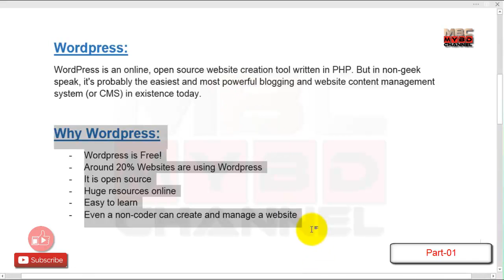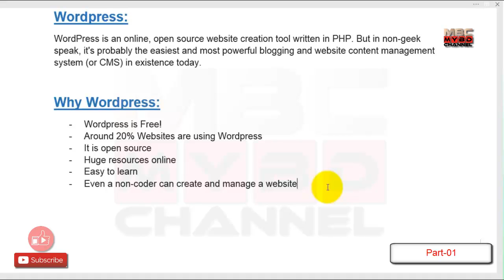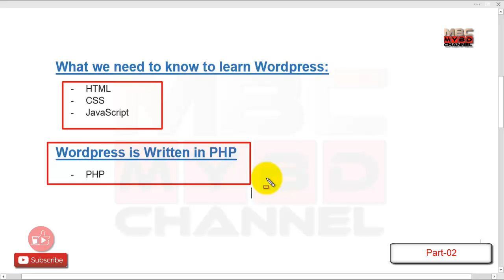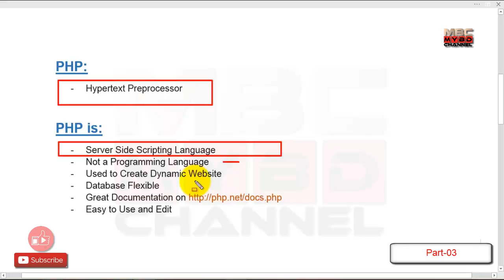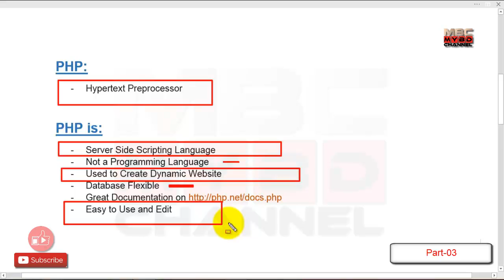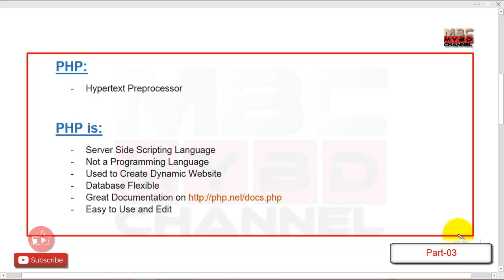WordPress Customization Free Course (Bangla) Part-1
Basic to Advance WordPress Customization Free Course (Bangla) Part-1

আপনি যদি ওয়েব ডিজাইনার হতে চান তাহলে আমাদের টিউটোরিয়াল গুলো প্র্যাকটিস করুন। ওয়েব ডিজাইন শেখার জন্য কোন ট্রেনিং সেন্টারে আপনার ভর্তি হওয়ার দরকার নেই। বেসিক ওয়েব ডিজাইন শেখার জন্য আমাদের কোর্সই আপনার জন্য যথেষ্ট।

আপনি জানতে পারবেন ওয়ার্ডপ্রেস ইন্সটল করার পর কি কাজগুলো জরুরী।  যারা নতুন ওয়েবসাইট তৈরি করতে যায় তাদের ৯০% ব্যাক্তির কিছু ভূল করে থাকে এবং এই ভূল গুলোর কারনে দেখা যায় সাইটের অনেক গুরুত্বপূর্ণ বিষয় নিয়ে কাজ করা হয়না, যেটা পরবর্তীতে বিভিন্ন ধরনের সমস্যা দেখা দেয়।

Learn the new way to create a website that make it so much easier to faster.  Step by step no skipped.  We use the most popular platform Wordpress in the world (WordPress) to make a professional website.

Learn how to get your domain and hosting, install WordPress, import your website and customize it in any way you want.  Then I can show you how to make a logo and even install security.